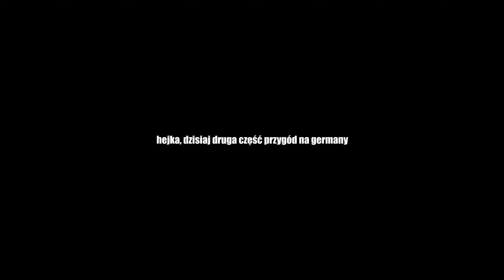RAJD NA SKYBASE CHEATERÓW - UNTURNED GERMANY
Siemka widzowie. Dzisiaj mam dla Was coś specjalnego. Rajd na skybase zbanowanych cheaterów na germany vanillce. Od ludzi z discorda dowiedziałem się, że coś takiego w ogóle istnieje i miałem możliwość razem z nimi to zrajdować. Miłego oglądanka. : )

Człowiek grafika:
kanał DAIS: